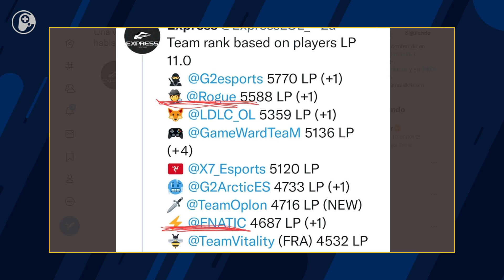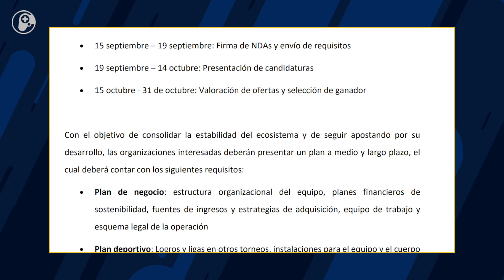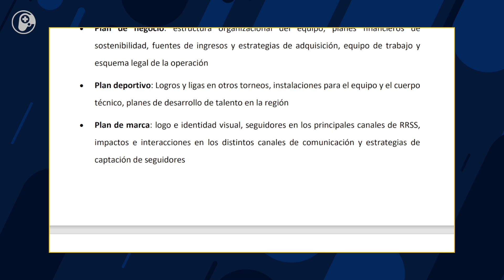Rogue nos calla la boca. Los grupos de Worlds: todo sale a pedir de FNC - Esportmaníacos 1781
00:00:00 Intro (y hablamos del interés de LEC y SL)
00:42:00 Repasamos RGE vs FNC
01:17:55 LVP abre concurso para la plaza de G2 Arctic
01:19:40 Vemos la gran final: RGE vs G2 Esports
01:55:00 Los grupos de Worlds